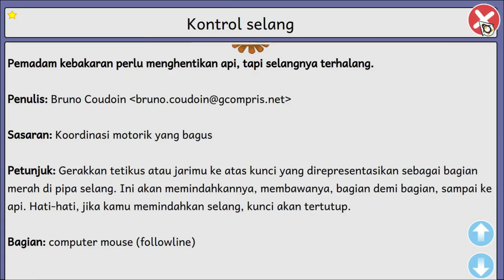Permainan Kontrol selang pada GCompris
Belajar menggeser mouse dengan GCompris